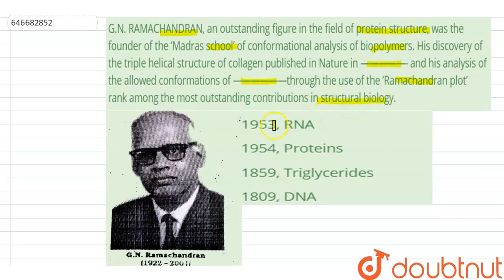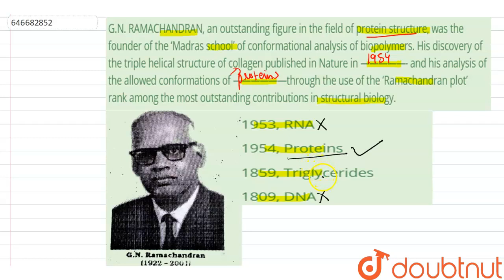G.N. RAMACHANDRAN, an outstanding figure in the field of protein structure, was the founder of ...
G.N. RAMACHANDRAN, an outstanding figure in the field of protein structure, was the founder of the ‘Madras school’ of conformational analysis of biopolymers. His discovery of the triple helical structure of collagen published in Nature in - and his analysis of the allowed conformations of through the use of the ‘Ramachandran plot’ rank among the most outstanding contributions in structural biology.
Class: 12
Subject: BIOLOGY
Chapter: TEST PAPER 3
Board:IIT JEE

👉 Have Any Query? Ask Us.